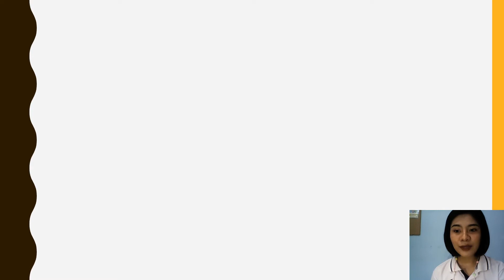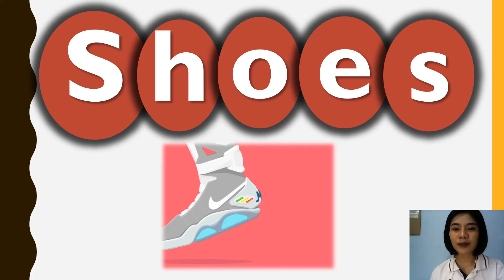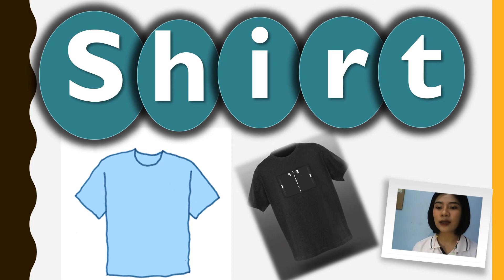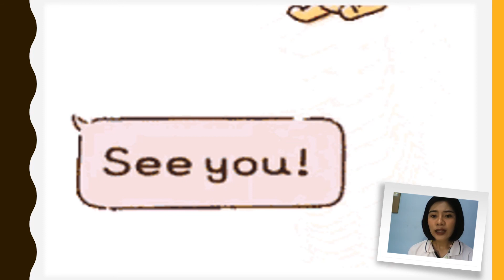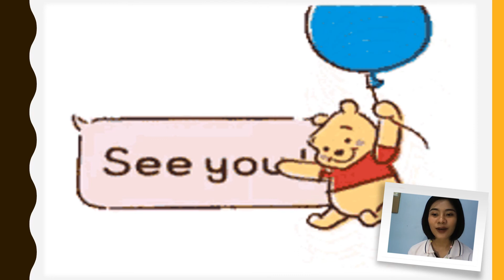21/01/2564 อนุบาล 1 วิชา ภาษาอังกฤษ เรื่อง คัดอังกฤษและเรียนรู้คำศัพท์หน้า 25